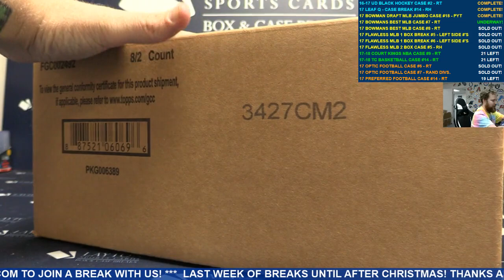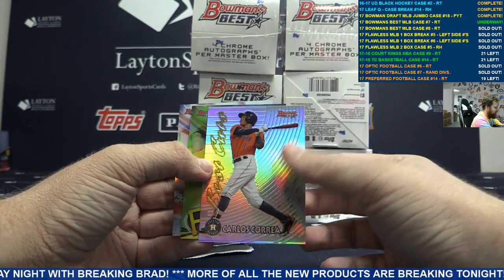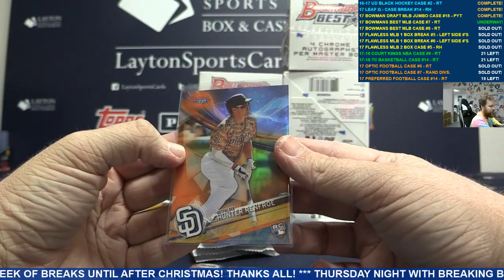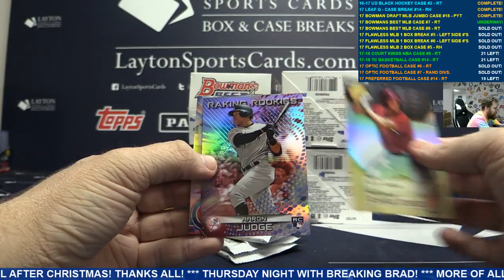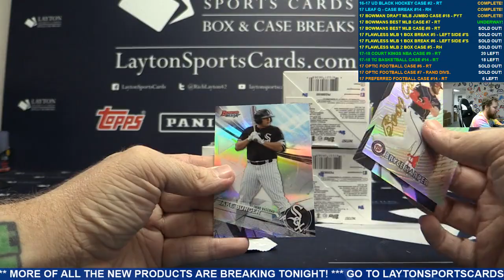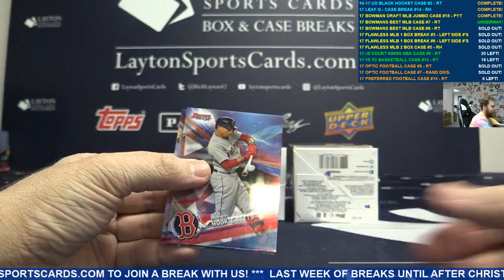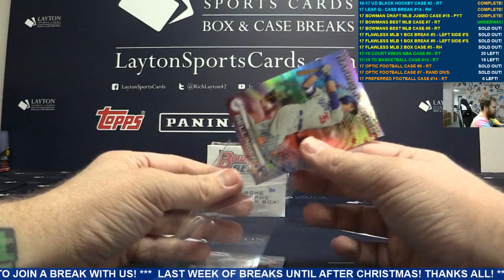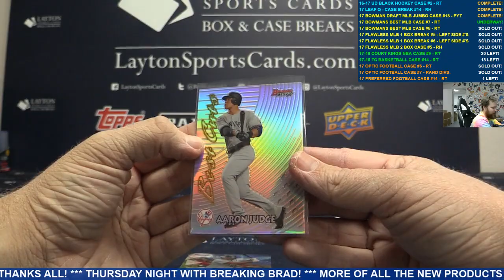2017 Bowman’s Best Baseball Hobby 8 Box Case Break #7 – RANDOM TEAMS